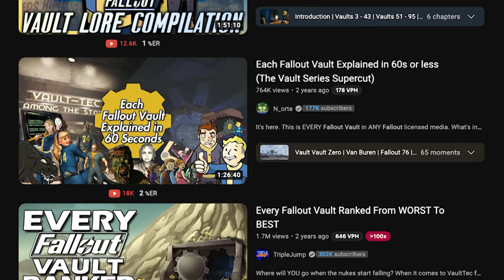Fallout Series | It Was A Blast!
Fallout: In a future, post-apocalyptic Los Angeles brought about by nuclear decimation, citizens must live in underground bunkers to protect themselves from radiation, mutants and bandits.

Opening Song by White Bat Audio